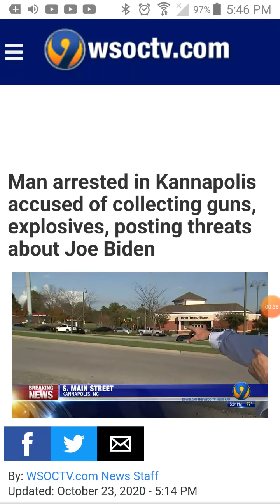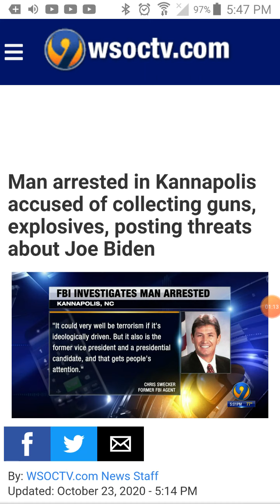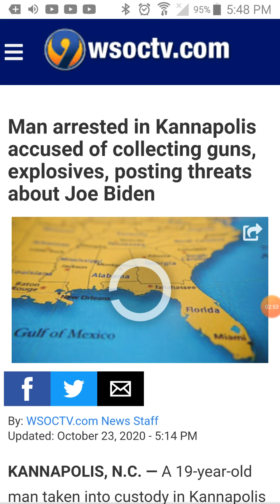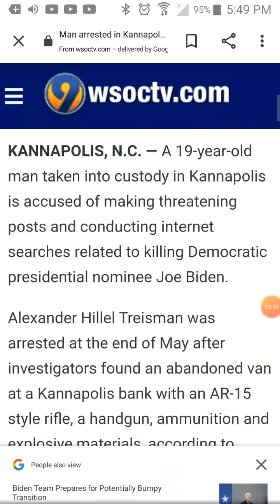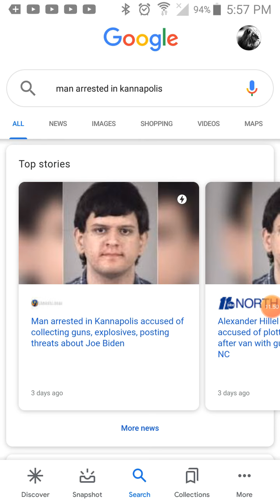sedition among men.